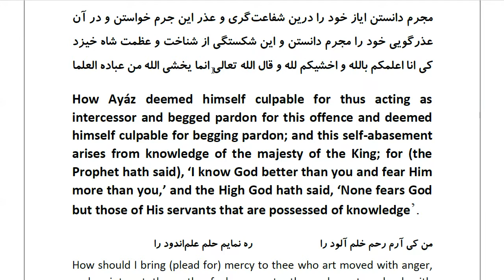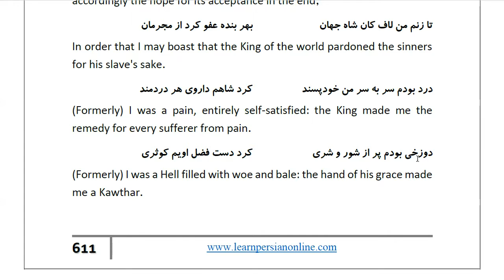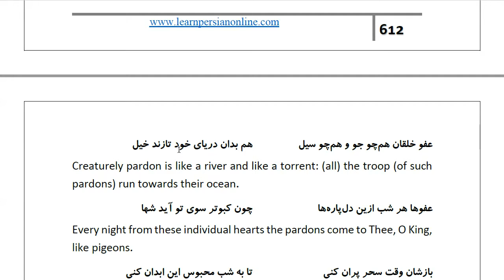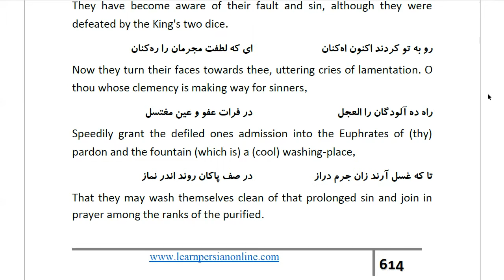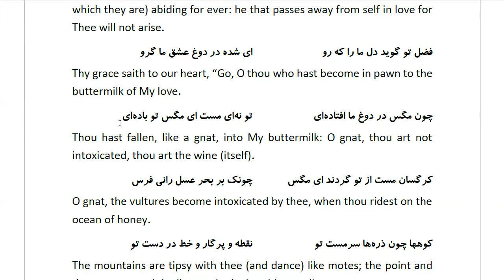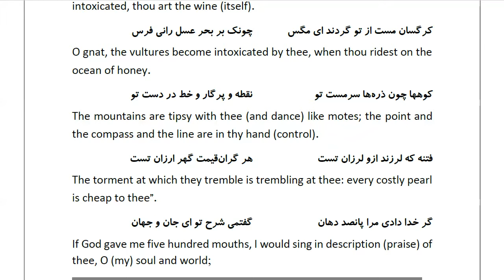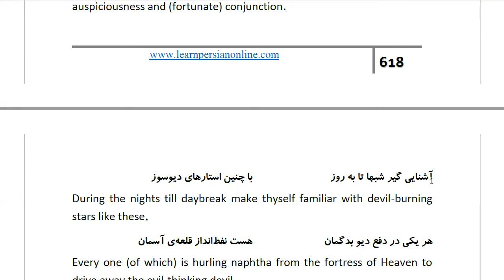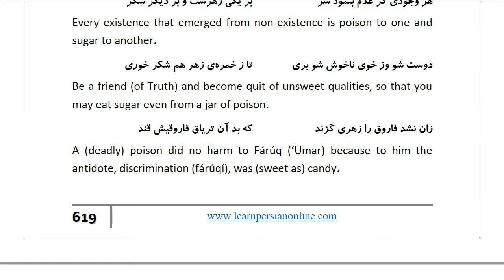Masnawi Rumi: In Farsi with English Translation: Part 833: How Ayáz deemed himself culpable